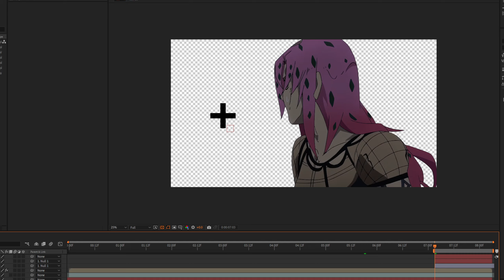Best Image To Use As A Tracker